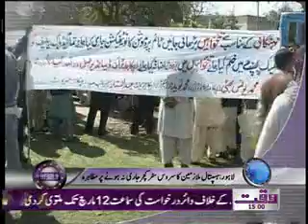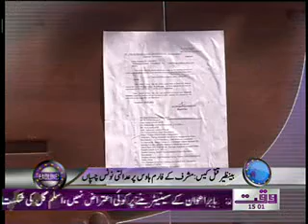Waqtnews Headlines 03 00 PM 06 March 2012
Waqtnews Tv News Packages Waqtnews Headlines 03 00 PM 06 March 2012